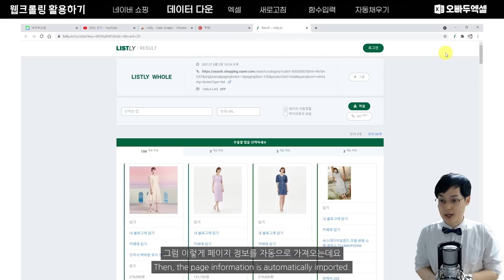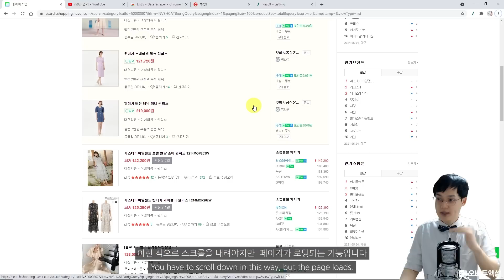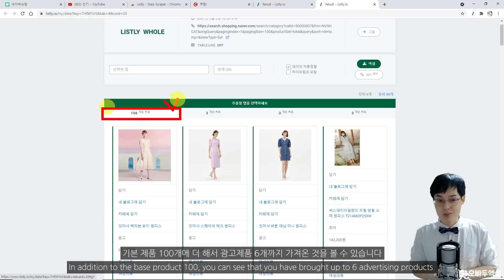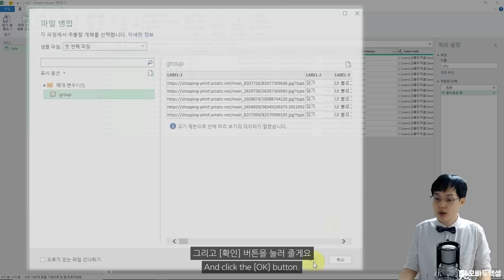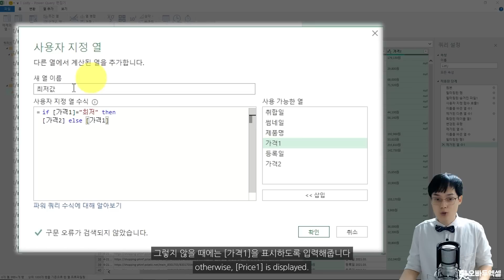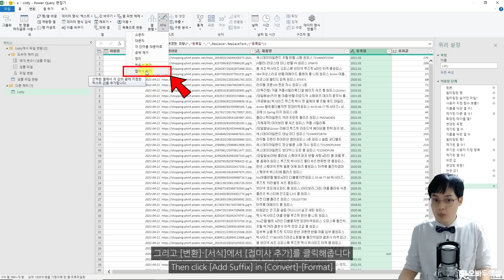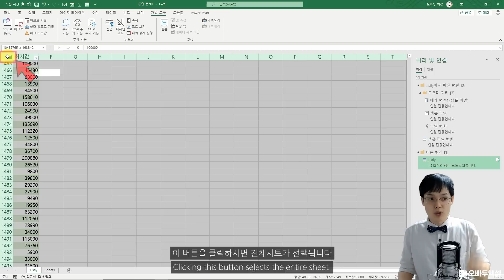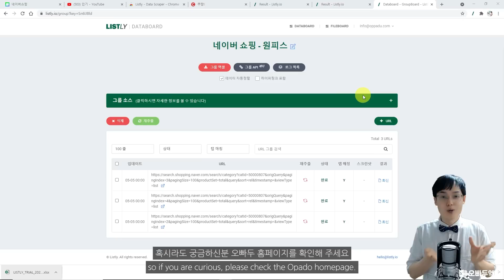No 설치, No 코딩! 크롬과 엑셀만 있으면 10초면 가능한 웹 크롤링 자동화까지 | 정말 편리합니다! | 리스틀리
⭐ 리스틀리 50% 할인 이벤트가 종료되었습니다.

이 영상은 리스틀리로의 지원을 받아 제작되었습니다.

Premium : 현장 워크숍 참석 및 프리미엄 회원 전용 포스트

00:00 엑셀+크롬 크롤링 강의 시작
01:43 Listly 기능 소개
02:40 네이버 쇼핑 페이지 크롤링
04:34 파워쿼리로 엑셀 파일 취합하기
06:30 파일 취합 후 불필요한 필드 제거하기
08:17 여러 필드를 하나로 묶어주기
09:13 올바른 데이터 형식으로 변경하기
11:25 파워쿼리 파일 병합 테스트
11:46 xImage 함수 사용방법
13:27 Listly 무료/유료 버전 비교